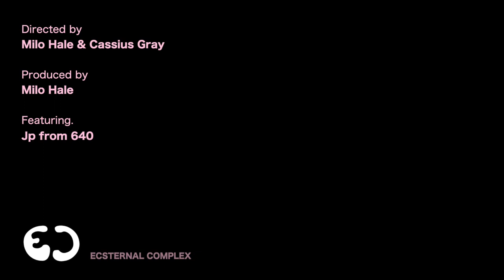CASSIUS GRAY - LIVE LIFE SLOW FT. JP FROM 640 (MUSIC VIDEO)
Directed by: Milo Hale & Cassius Gray

Filmed & Edited by: Milo Hale

Featuring: Jp from 640

Song produced by: KLIM

Love from Ecsternal Complex